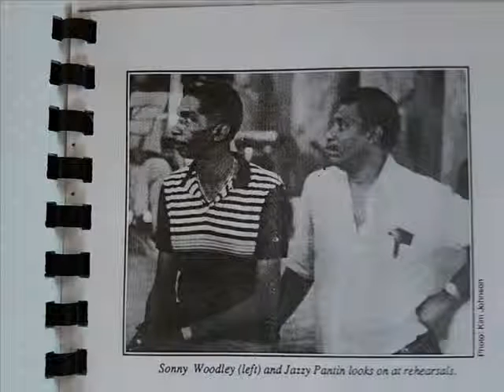Poser - "Tribute To The Revue Tent"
Mr. Sylvester Lockhart tells of a dream in which he was visited by the "Grand Master"who beseeches him to compose and sing this, Tribute to his tent, 'The Revue'..
Thank you for Listening/Viewing